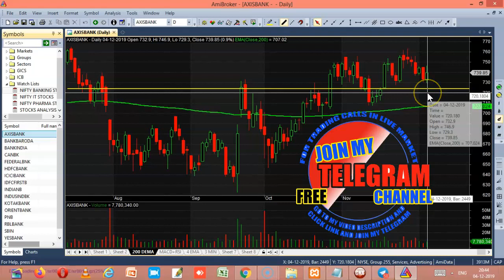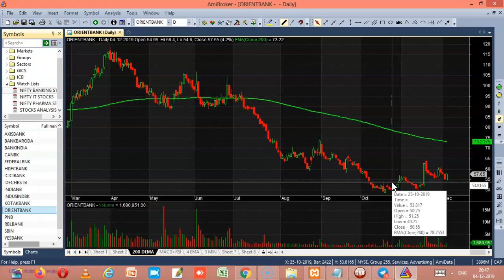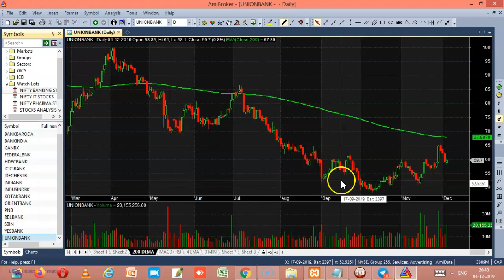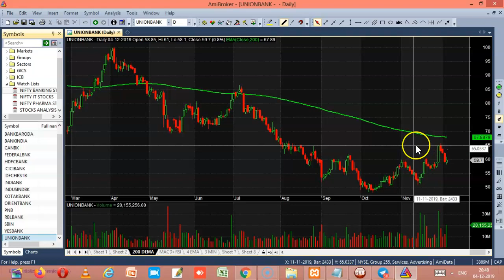BANKING STOCKS ANALYSIS TRADE DATE 05TH DEC 2019